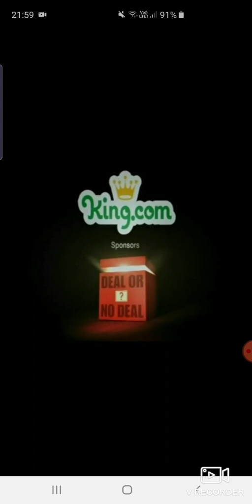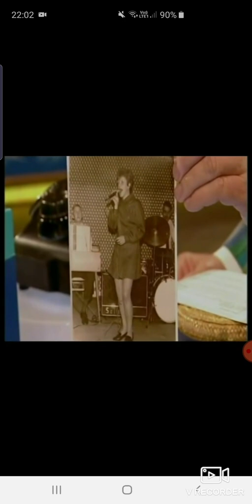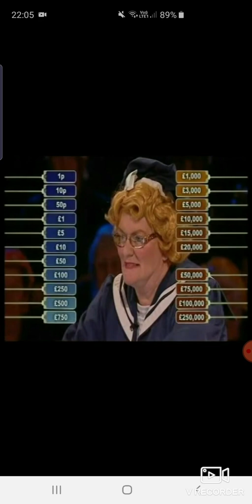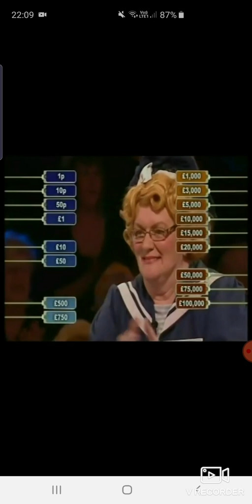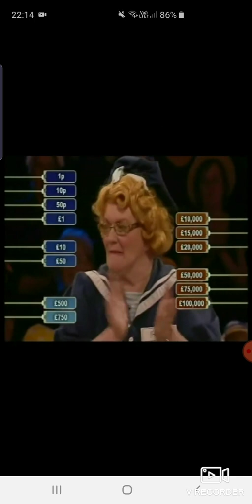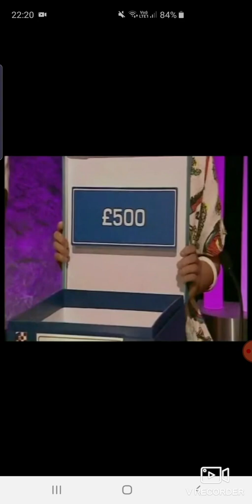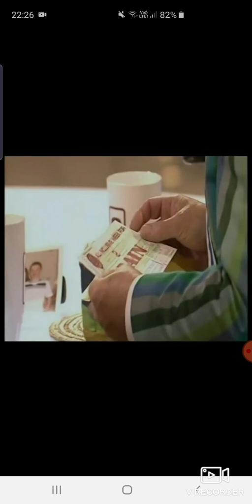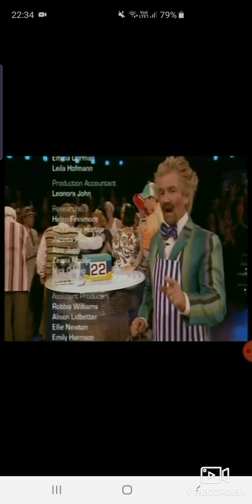Deal or no Deal. Wednesday 22nd July 2009